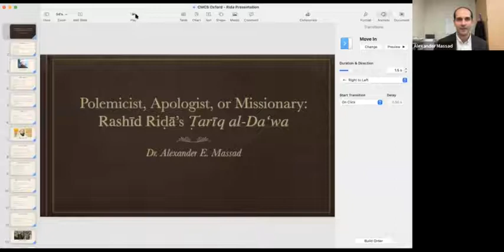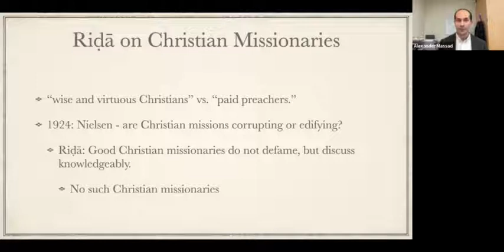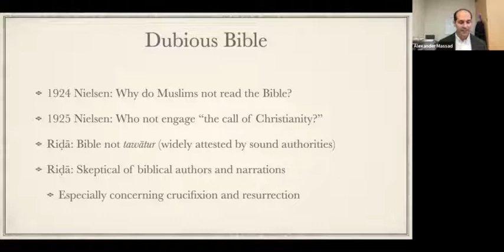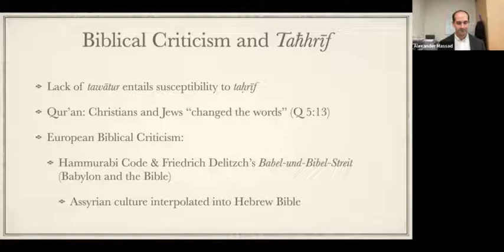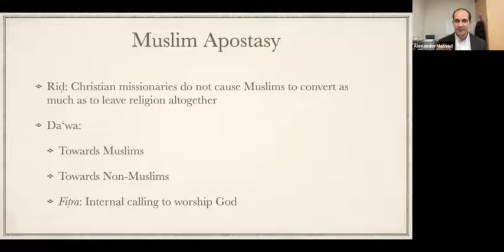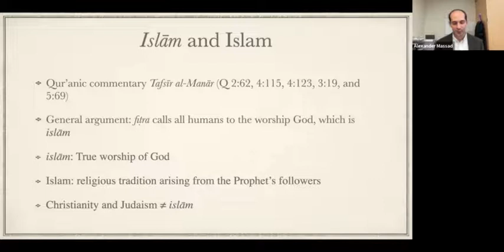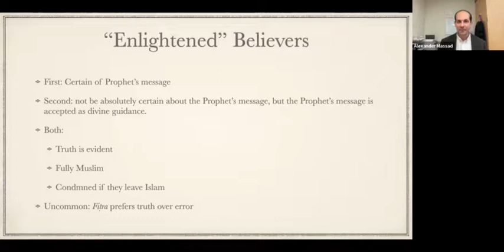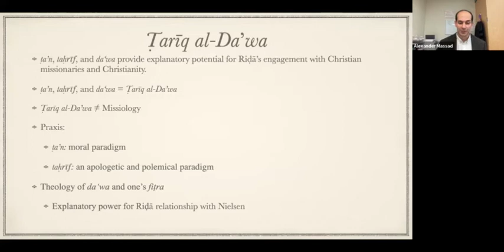Theological &Historical Encounters Massad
Dr Alexander E Massad speaks on:  Polemicist, Apologist, or Missionary: Rashīd Riḍā’s Ṭarīq al-Da‘wa